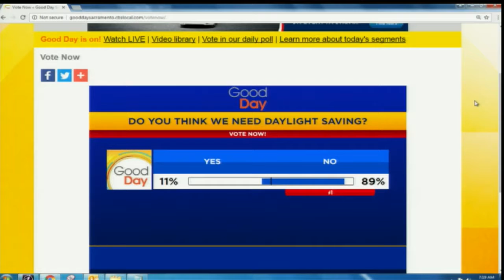Daylight Saving? Yes or No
Deuce is finding out what people think about Daylight Saving Time at Dutch Bros.